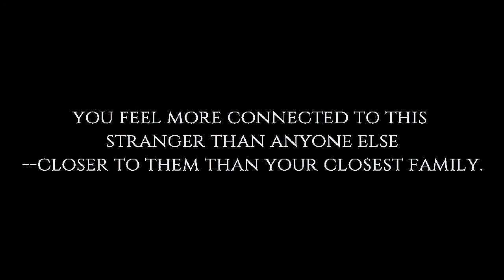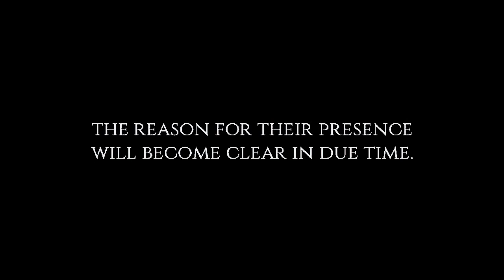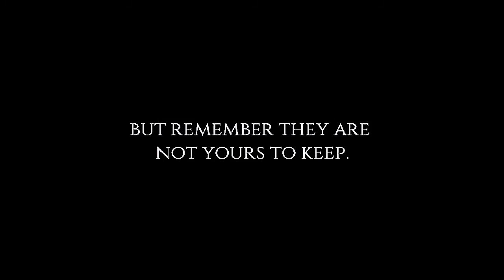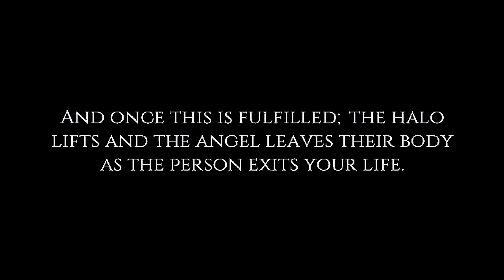Klaus & Camille | Angels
Klamille v Angels

“It happens like this.

"One day you meet someone and for some inexplicable reason, you feel more connected to this stranger than anyone else--closer to them than your closest family. Perhaps this person carries within them an angel--one sent to you for some higher purpose; to teach you an important lesson or to keep you safe during a perilous time. What you must do is trust in them--even if they come hand in hand with pain or suffering--the reason for their presence will become clear in due time."

Though here is a word of warning--you may grow to love this person but remember they are not yours to keep. Their purpose isn't to save you but to show you how to save yourself. And once this is fulfilled; the halo lifts and the angel leaves their body as the person exits your life. They will be a stranger to you once more.

It's so dark right now, I can't see any light around me.
That's because the light is coming from you. You can't see it but everyone else can.”
― Lang Leav, Love & Misadventure

This is dedicated to Pauline (@malagenabolakaful) because CLEARLY she's my #1 fan ;)
In all seriousness (I suck at being serious) keep making those beautiful videos of yours & you'll continue to make me smile.
Em x

Song: Little Dragon - TWICE [Piano cover] by B.b. (Barbara Swan)
Fandom : The Originals
Edited by: Emflem01